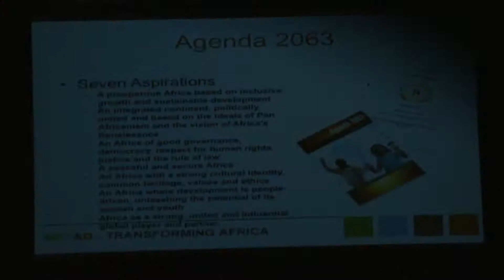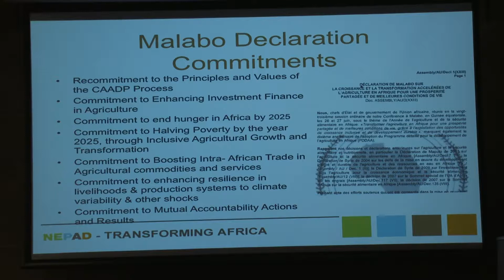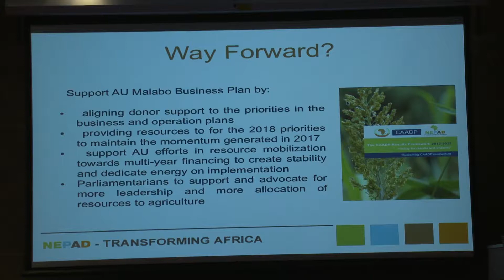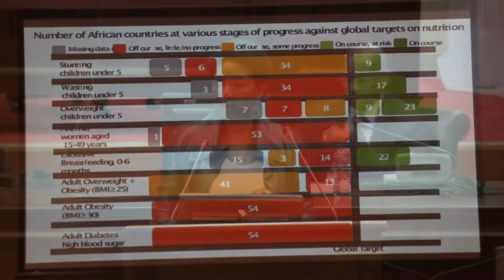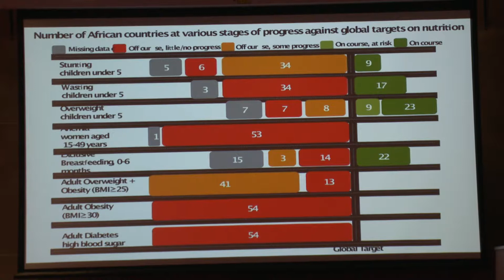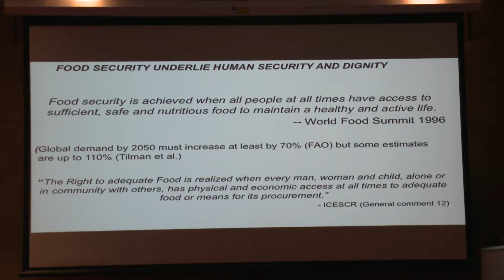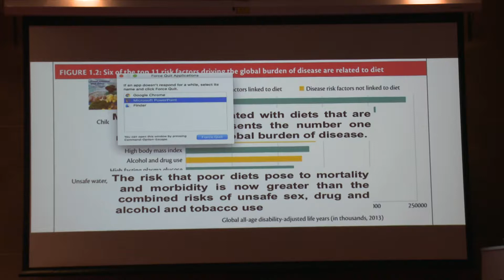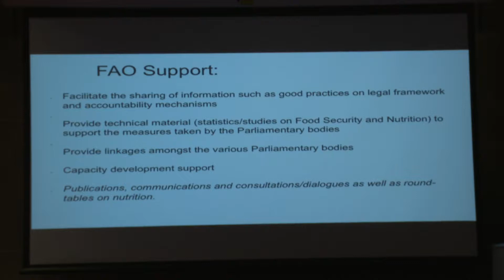High-level PAP-NEPAD event on Food and Nutrition Security PT2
High level event jointly convened by the NPCA and the Pan African Parliamentary Alliance for Food Security and Nutrition PAPA-FNS in Midrand on 7 March 2018.